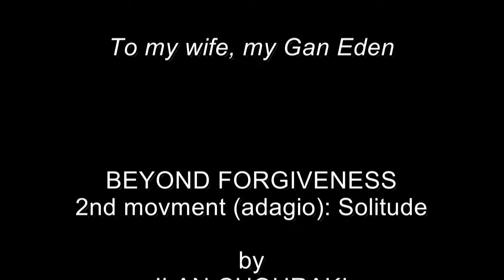Beyond Forgiveness (2e mvt, Adagio: Solitude) by Jerusalem Golden Trio